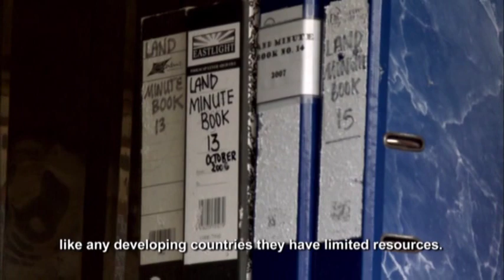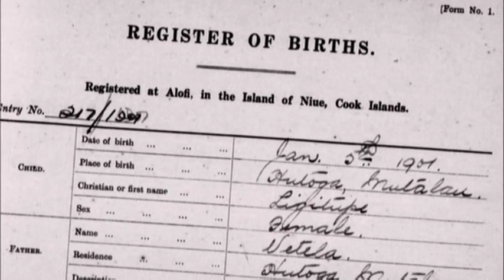Niue Island Disaster - FamilySearch Records Preservation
After a category 5 cyclone devastated the small island nation of Niue in 2004, the records preserved by FamilySearch, the family history organization of The Church of Jesus Christ of Latter-day Saints, become the only existing copies of many of the records. These government records are copied and restored to Niue to help with claims related to property and inheritance. FamilySearch has digitized and preserved billions of records from around the world. You can also volunteer to help make these records searchable and available online by visiting